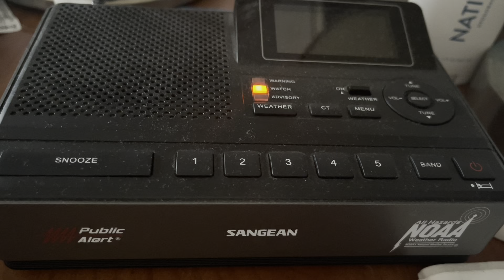Winter Storm Watch (EAS 1237) 1/14/22